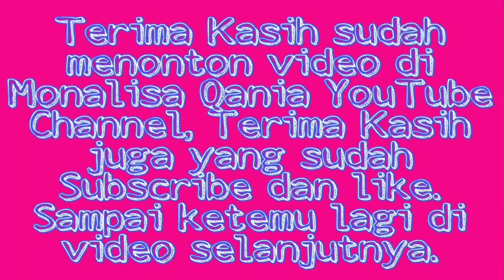IRT JUGA BISA NGEYOUTUBE || akhirnya datang surat pin google adsense